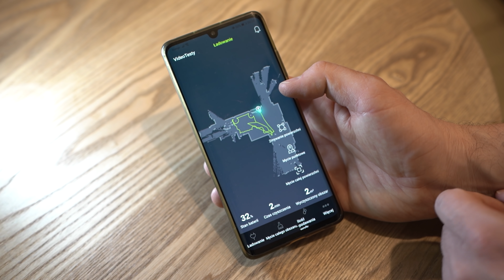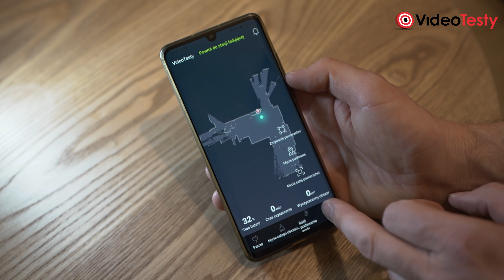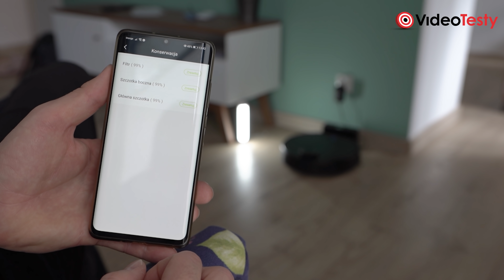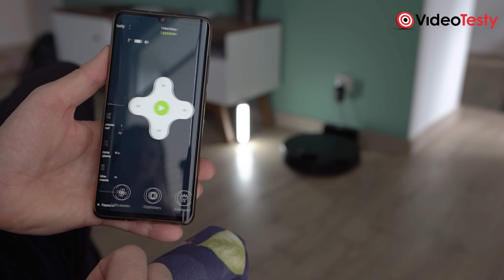Najlepszy tani robot automatyczny - Kiano Elegance Robot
Do skorzystania z robota automatycznego przekonuje się coraz więcej Polaków. Dotychczas próg wejścia na zadowalający poziom sprzątania był wysoki. Kiano Elegance Robot może otworzyć nowy rozdział na polskim rynku, który chętnie zgłębią osoby szukające dobrej jakości sprzątania i wielu funkcjonalności za niewielką cenę.

Nie wiesz jaki Odkurzacz Automatyczny kupić? Zobacz nasz Ranking

Ekipa
VideoTesty.pl